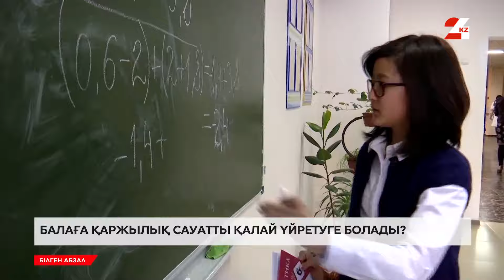Балаға қаржылық сауатты қалай үйретуге болады? | Білген абзал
Қаржылық сауатты арттыру – заман талабы. Ақшаны дұрыс жұмсау, оны жинау жолдарын қоғамның әрбір мүшесі білгені дұрыс. Оның ішінде балалар да бар. Балаға қаржылық тәрбиені қай жастан бастап беру керек? Қаржылай сауатты болудың маңызы неде?